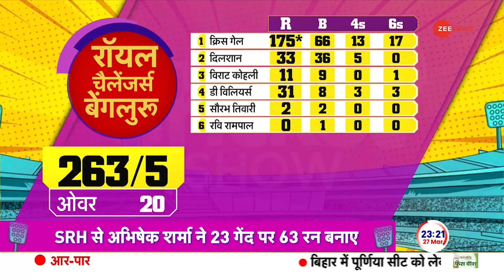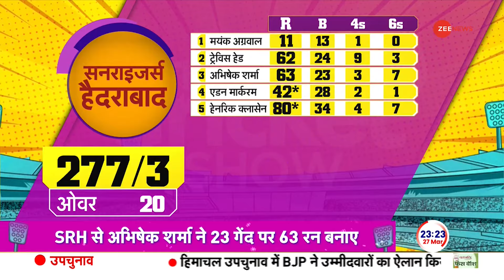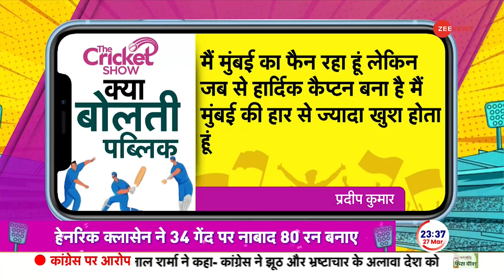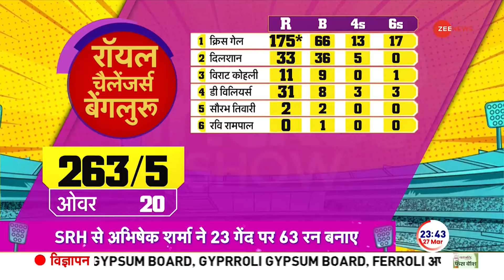IPL 2024 Update: हैदराबाद का जोर IPL में टॉप स्कोर | Hardik Pandya | SRH vs MI |The Cricket Show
IPL 2024 Update: सनराइजर्स हैदराबाद ने शानदार जीत हासिल की. हैदराबाद ने मुंबई इंडियंस को 31 रनों से हराया। सनराइजर्स हैदराबाद ने आईपीएल के इतिहास का सबसे बड़ा स्कोर बनाया। वहीं मुंबई इंडियंस को लगातार दूसरी बार हार का सामना करना पड़ा. हैदराबाद ने 278 रनों का लक्ष्य दिया।

IPL 2024 Update: Sunrisers Hyderabad achieved a spectacular victory. Hyderabad defeated Mumbai Indians by 31 runs. Sunrisers Hyderabad made the biggest score in the history of IPL. Whereas Mumbai Indians had to face defeat for the second consecutive time. Hyderabad gave a target of 278 runs.